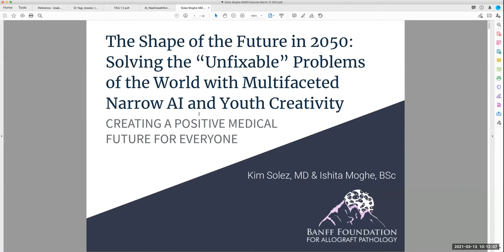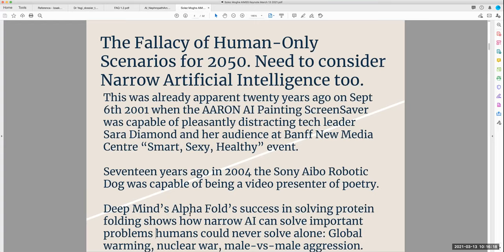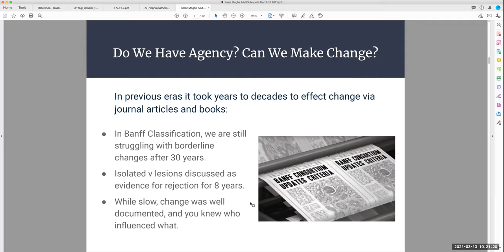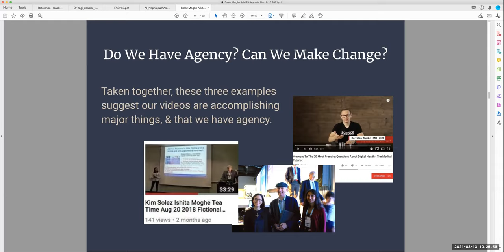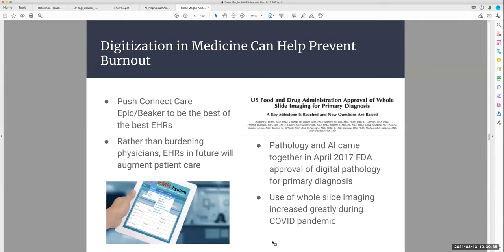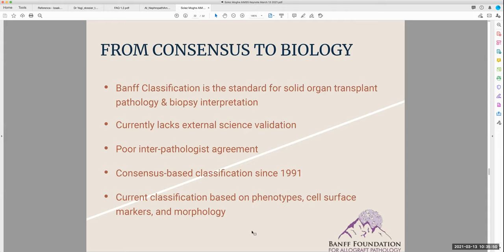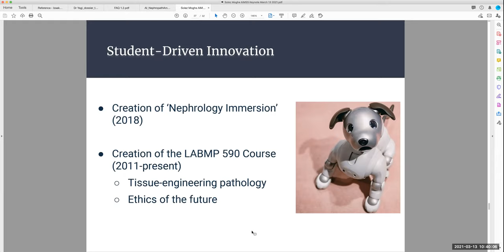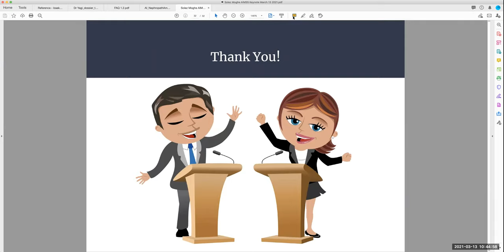Kim Solez Ishita Moghe AIMSS Talk March 13 2021 Solving “Unfixable” World Problems with Narrow AI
Kim Solez Ishita Moghe AIMSS Presentation March 13 2021 The Shape of the Future in 2050: Solving the “Unfixable” Problems of the World with Multifaceted Narrow AI and Youth Creativity: CREATING A POSITIVE MEDICAL FUTURE FOR EVERYONE" Demonstrates the use of Zoom virtual backgrounds for presentations in between slides 4 and 5. The 2001 Sara Diamond video from slide 4 is and the 2004 robotic dog as poetry presenter is The Lesley Cormack presentation for 2012 mentioned in slide 5 is Copyright (c) 2021, JustMachines Inc.